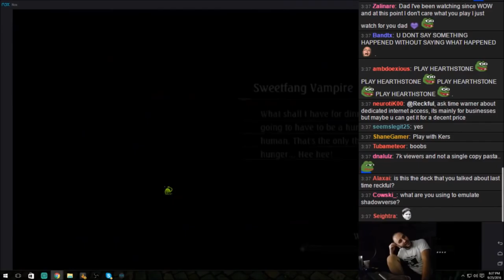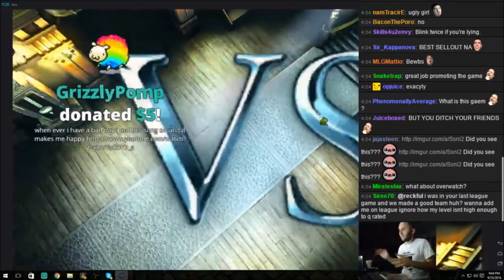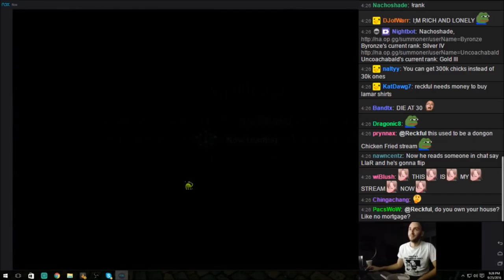Reckful plays shadowverse & talks to chat (sponsored game)